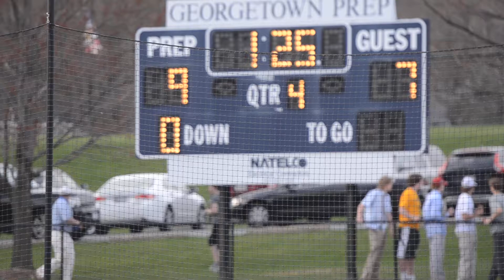Landon vs Georgetown Prep 4:11:2014 45